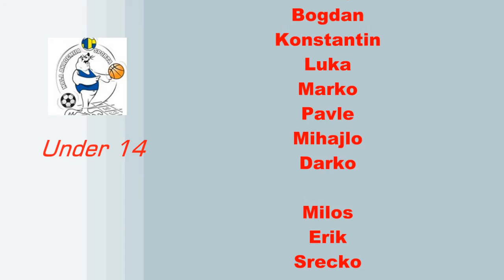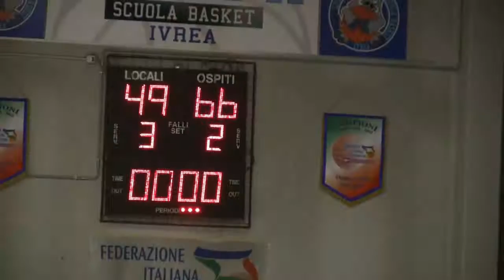Canestri Senza Reti 2015 - Foka Kragujevac vs Ivrea Lettera 22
ivrea, palestra "Cena" Dom.27 Dic.2015. Partita Under 14 tra i serbi del CS Foka di Kragujevac e la squadra di casa Lettera 22 allenata da Fabio Micheletto. Finita 49-66 per i serbi.